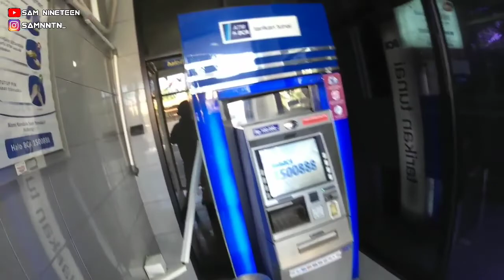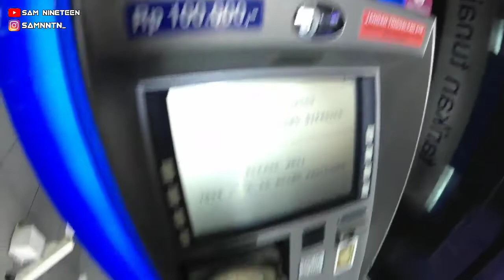PANASS! KELUAR DI SIANG BOLONG ENAKNYA NYARI YG SEGER" || MOTOVLOG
Lagi gabut aja ngevlog di siang bolong di kota probolinggo yg panass poll